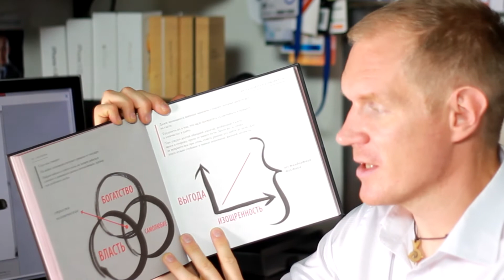"Искусство войны в иллюстрациях" рецензия на книгу Джессики Хэги (Сунь Цзы)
Классический трактат Сунь-Цзы в графиках и иллюстрациях. "Искусство войны в иллюстрациях" рецензия на книгу Джессики Хэги (Сунь Цзы)